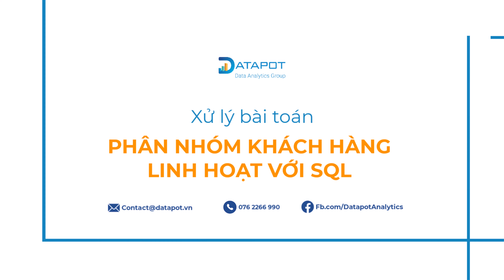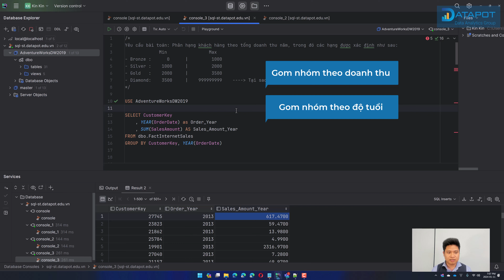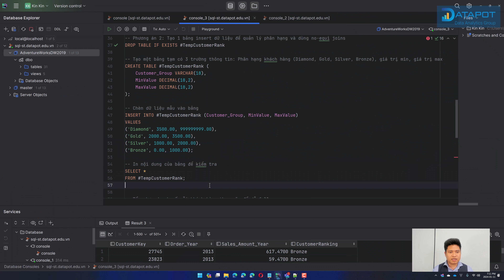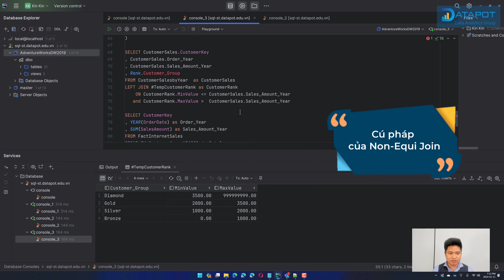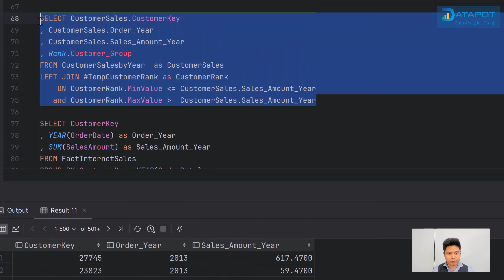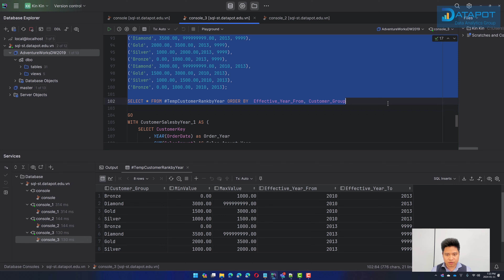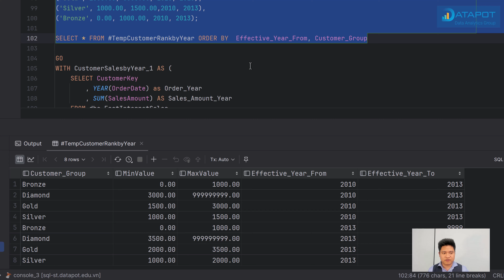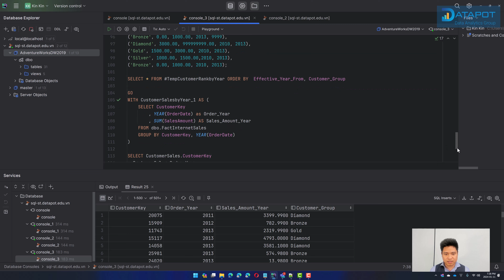Linh hoạt xử lý bài toán Phân loại khách hàng với SQL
Video này sẽ giúp các bạn giải quyết một bài toán rất phức tạp, đó là bài toán phân loại khách hàng với kĩ thuật sử dụng Non-equi Join.

Và đừng quên, bấm theo dõi chúng mình để liên tục cập nhật các mẹo hay về SQL!

00:00 Intro
00:44 Đề bài
01:50 Cách 1: Sử dụng CASE - WHEN
02:43 Cách 2: Tối ưu hơn với Non-Equi Join
06:20 Làm gì nếu dữ liệu thay đổi theo thời gian?
08: 59 Wrap up

😍 THEO DÕI CHÚNG MÌNH NHÉ 😍

Cảm ơn bạn vì đã theo dõi và ủng hộ những video hữu ích của chúng mình! 💪 🙏